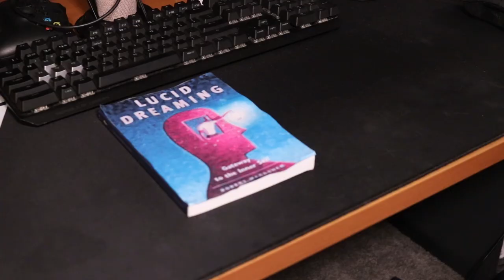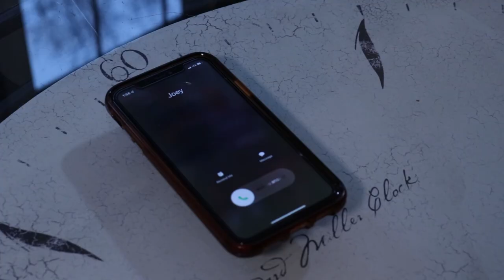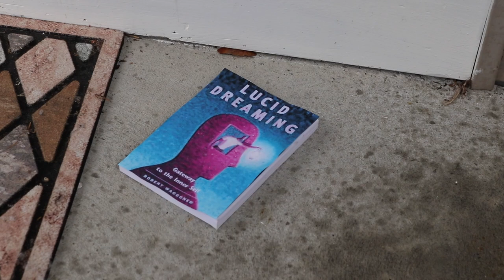Dreamstate Short FIlm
Start of the Eats Production.
Short Film for Film Production Class